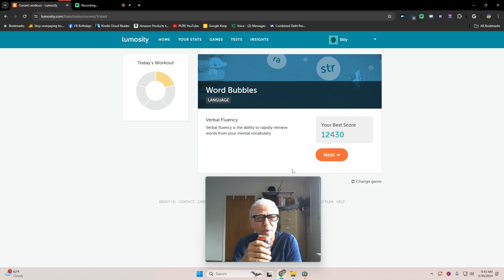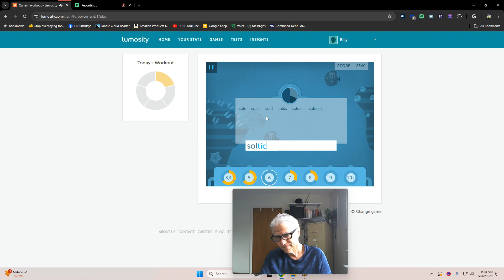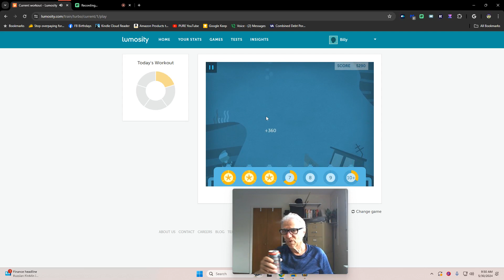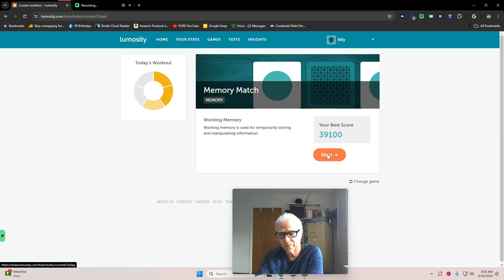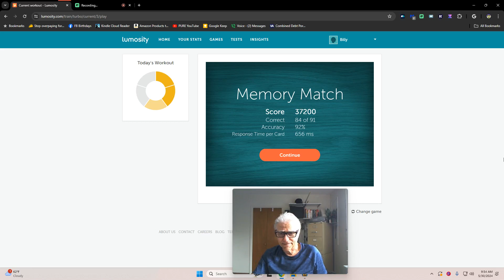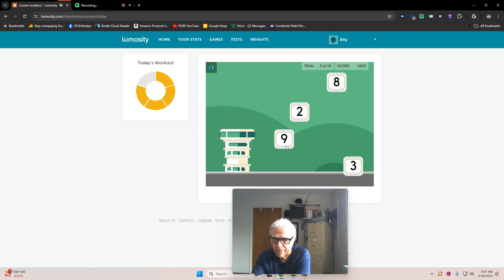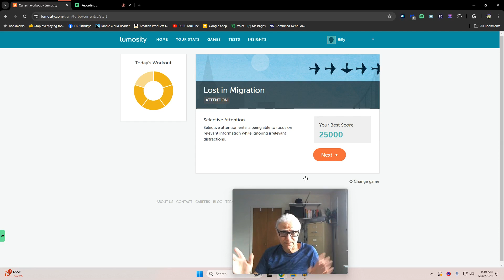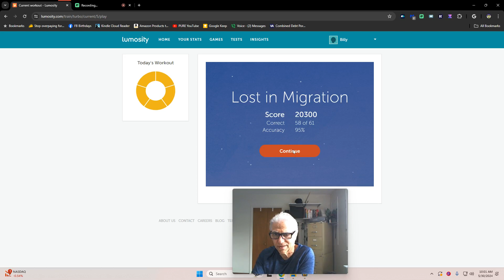Wind Sprints for the Brain 🧠 571